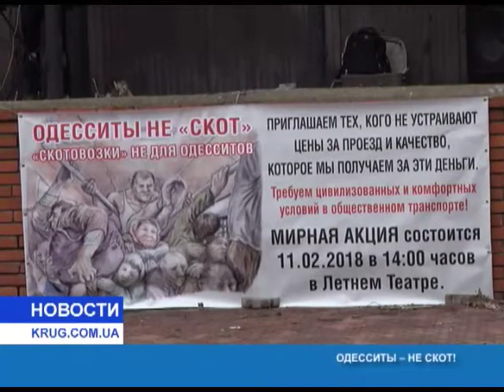Одесситы не скот!